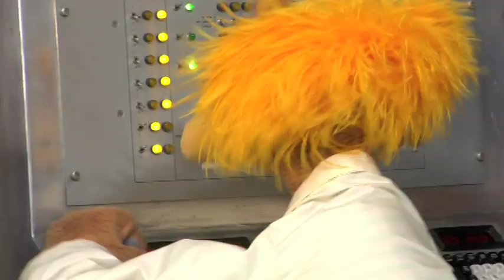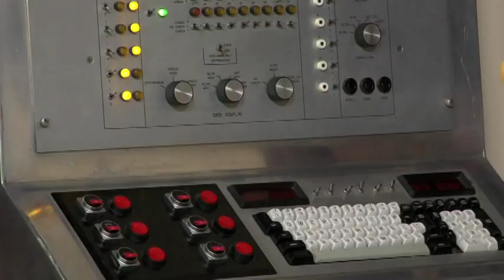Episode 5: Professor Crunch and the Daffies: Scientific Procedure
Chloe explains Scientific Procedure to Urchin:  How to keep things organized when you do scientific experiments.

Professor Crunch and the Daffies:  Exploring the Mysteries of Science with Music and Imagination

We are puppeteers and composers who use video and social media to explore the mysteries of science for children

Program Description:  An accident in Professor Crunch's laboratory beams 4 Daffy space travelers into the lab.  The Daffy newcomers have lots of questions about how the earth works, and the professor, his assistant, Chloe, and his favorite lab sidekick, Urchin, use music and comedy to teach the Daffies all about science.

Audience: Our audience is children age 2-6 and our market is parents who want an engaging, creative and memorable way to introduce and interest their kids to science.

Secondary audiences include educational institutions, home schooling curriculum programs, puppet enthusiasts and educators.

Why we're Unique:  We use puppets and music to make science fun and accessible, bridging the gap between the arts and the sciences.

Each episode has a science lesson, a song about the lesson to help kids remember the material, and then a quick recap.  The end card includes an intro to the next episode and a call to action to finish the lesson via our interactive blog

Puppets for All Media.   Got an idea that involves puppets?

The Puppet Studio designs, creates, builds and performs custom puppets for film, TV, commercials, YouTube and other broadband applications as well as live performance.